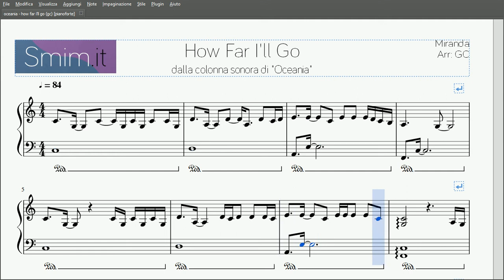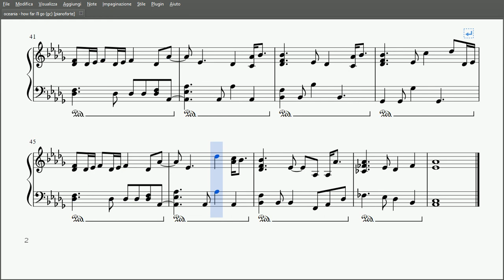Oceania - How Far I'll Go | Spartito gratis per pianoforte